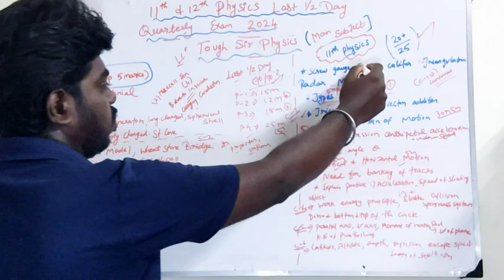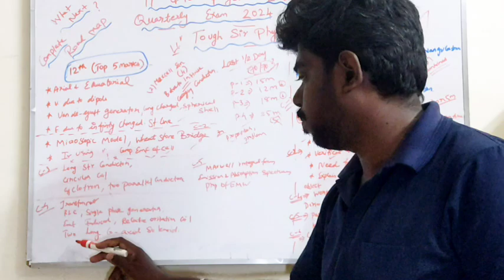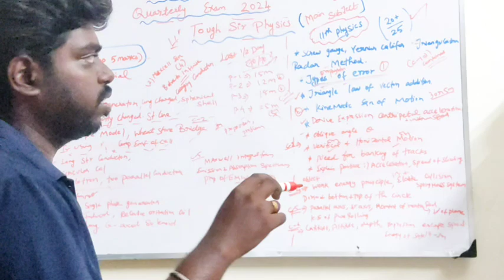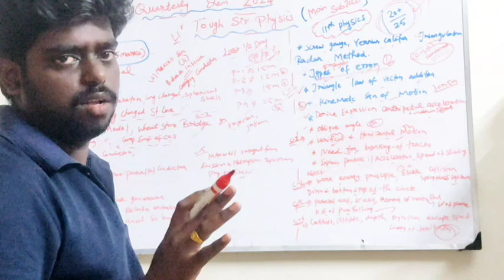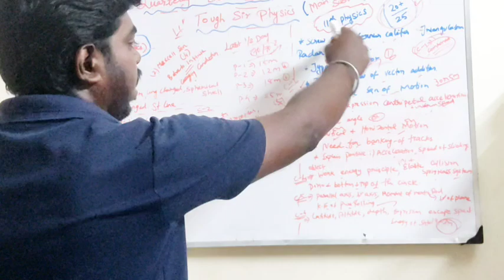1/2 Day 11,12th Physics Quarterly 2024 Imp 2m,3m,5m 100% உறுதி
1/2 Day 11,12th Physics Quarterly 2024 Imp 2m,3m,5m 100% உறுதி

Join Our Whattapp Group: